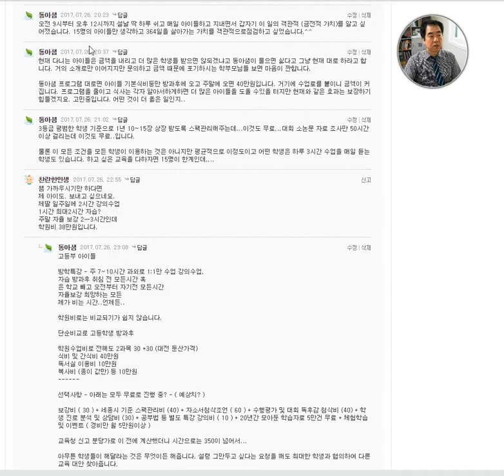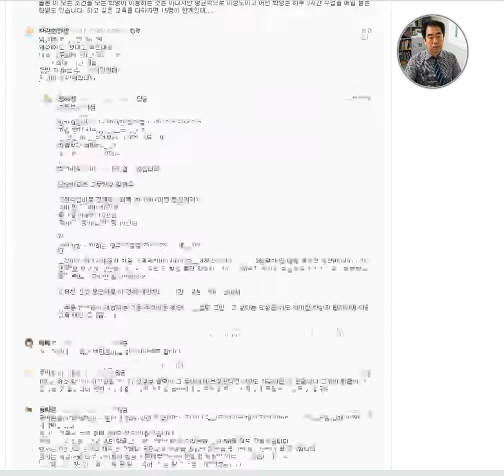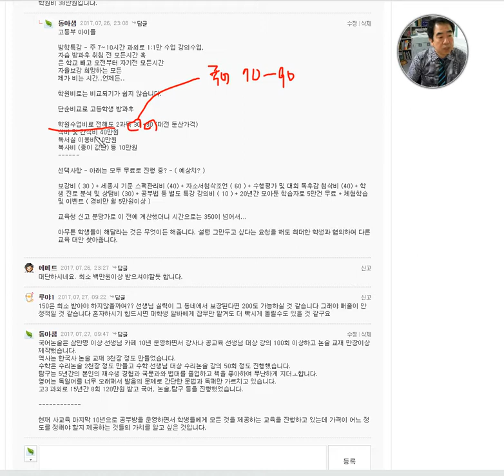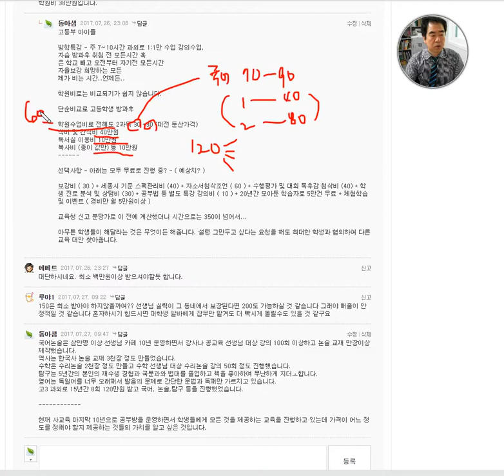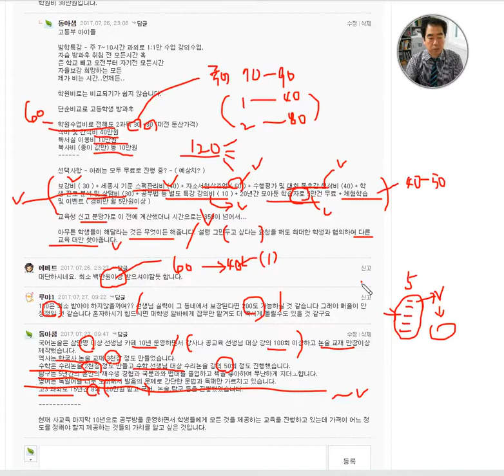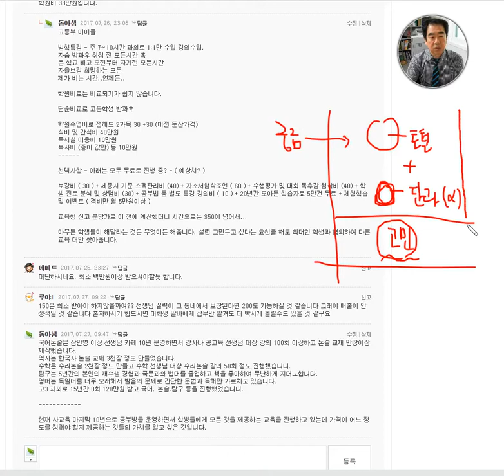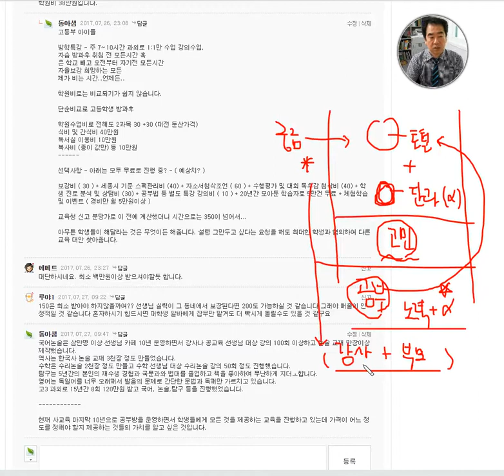[ 강사 - 학부모 ] 적정한 교육비가 얼마일까요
동아샘의 교육을 점검하고 교육서비스의 객관적인 가치를 생각해보면서 녹화합니다.